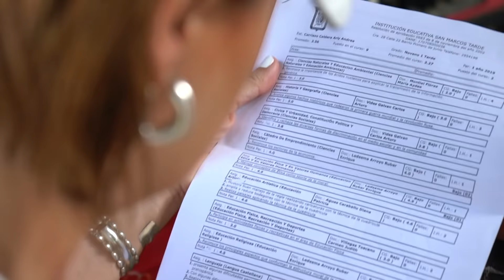Arly 🏡 Especiales Fundación Compasión - Tele VID